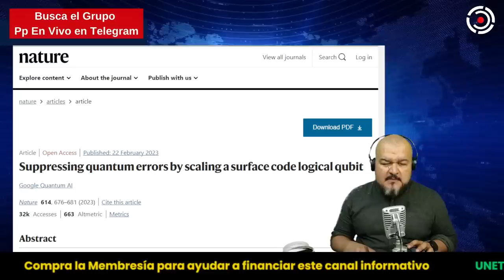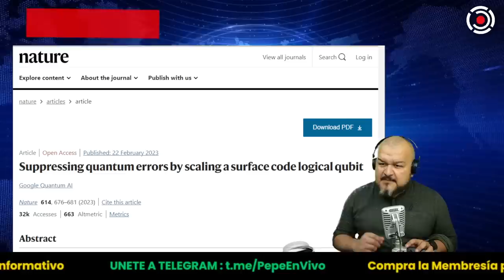🚨 ÚLTIMA HORA: ExCOMANDANTE RUSO PREDICE FIN de la GUERRA | GOOGLE LOGRAN GRAN AVANCE CUÁNTICO